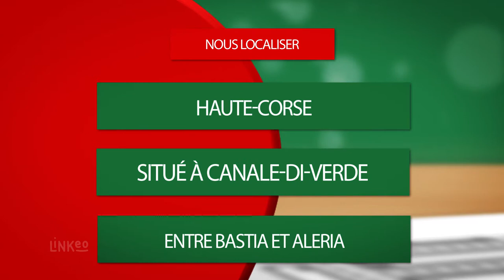ELEVEUR, ELEVAGE EN PLEIN AIR À ALERIA : GAEC DU PETRICCIU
GAEC DU PETRICCIU est spécialisée dans l'élevage bovins : veau à la broche, viande biologique...